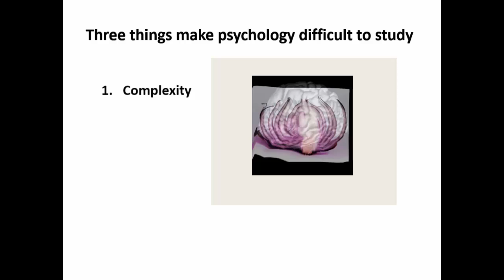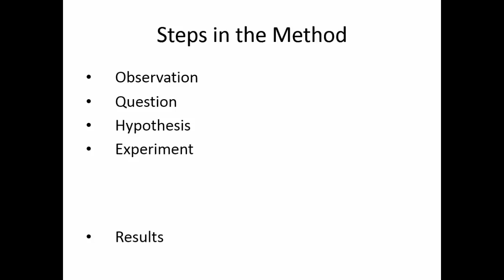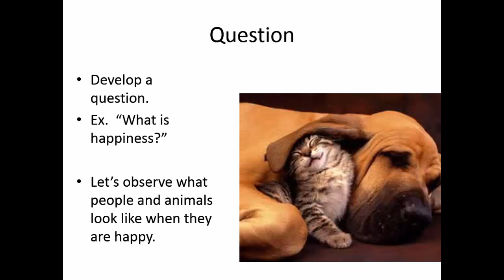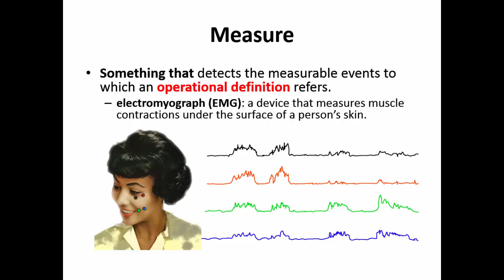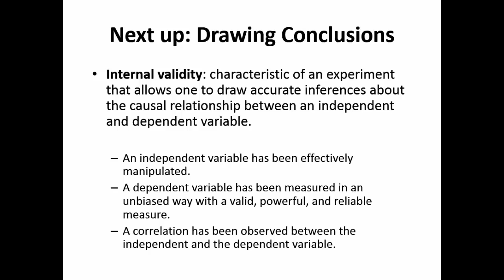ExperimentalMethod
The shortest video on the experimental method you will see today.